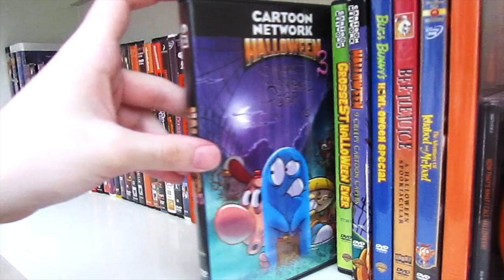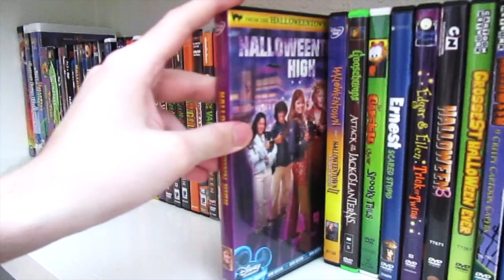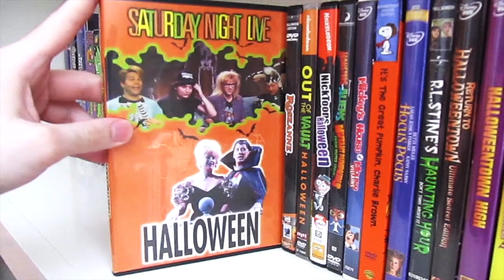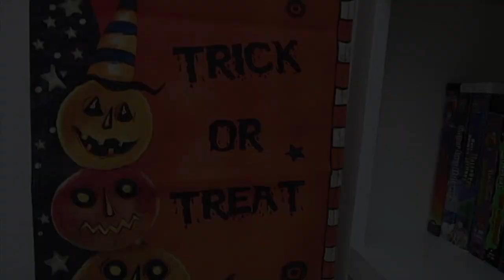Halloween VHS, DVD, Blu Ray & 4K Collection | SCARETOBER 2022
In this ghoulish video i’ll be showing you all what you’ve been waiting for my Halloween VHS, DVD & Blu-Ray Collection. Hope you all enjoy the video, I know I sure did.